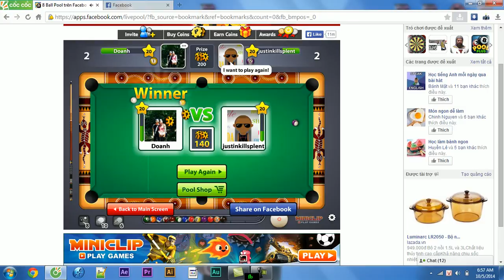Hài game 8 Ball Pool Face Book Đố thánh nào chơi được như em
Chơi ván này chầy bửa vãi ra :))
Hài
game
 8
 Ball Pool